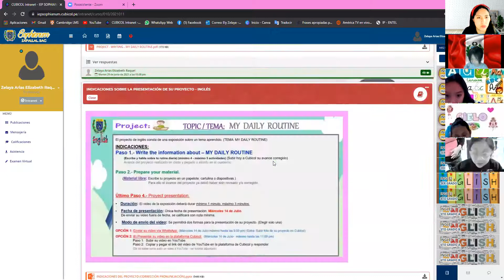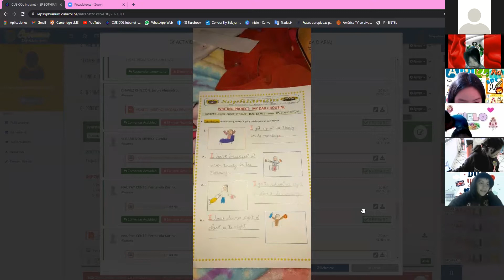3RD GRADE / SPEAKING TIME / PART 2